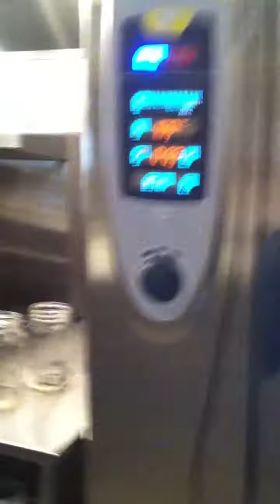Peach Preserved at Haisai